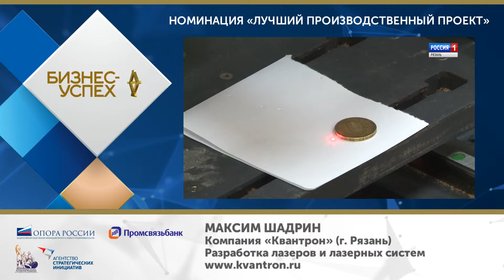Максим Шадрин, компания «Квантрон»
Максим Шадрин, компания «Квантрон» (г. Рязань)
Победитель федерального этапа Национальной премии «Бизнес-Успех 2017» в номинации «Лучший производственный проект»